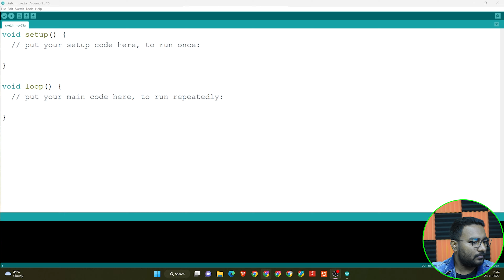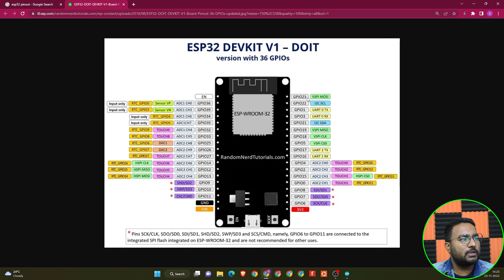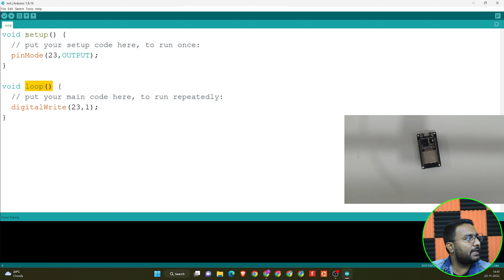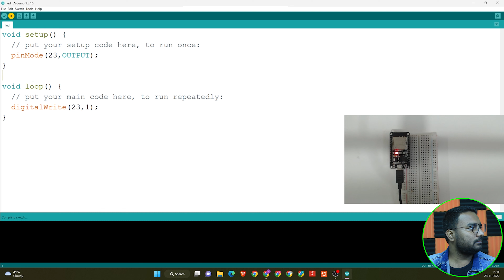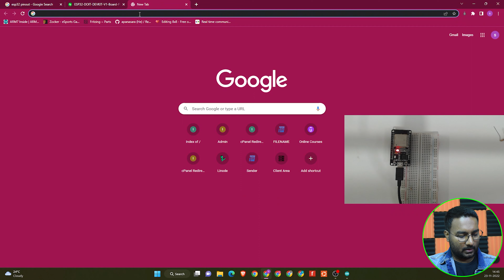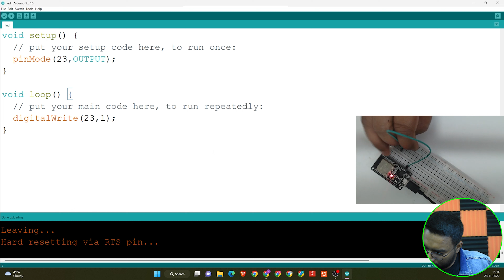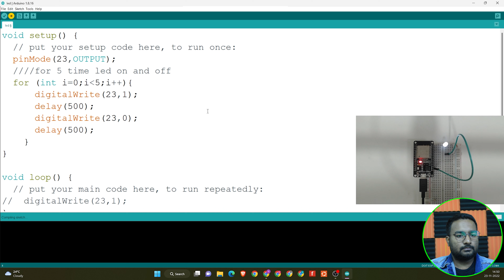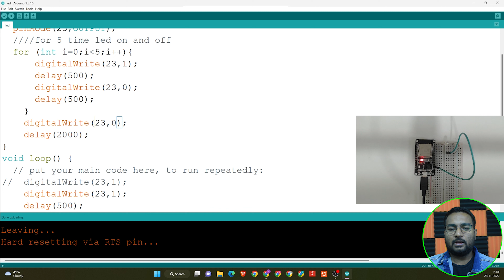EP:-02 | Control LED using esp32 | ESP32 SERIES